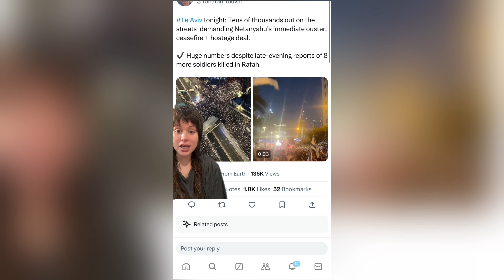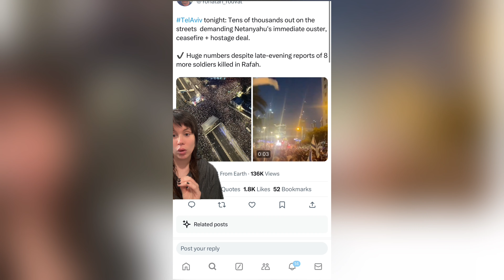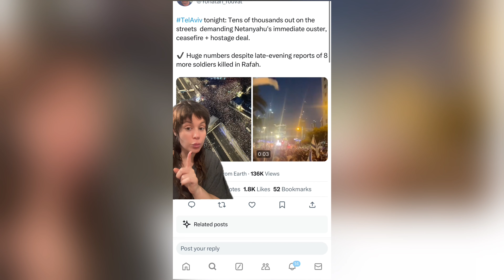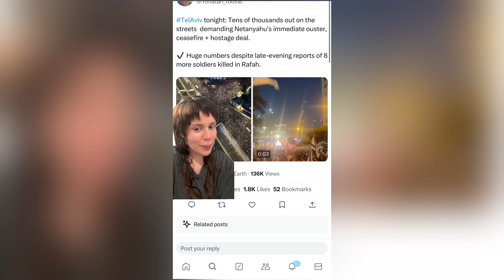Protesters Block Traffic in Tel Aviv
The "Bring Them Home" folks don't seem to actually care when they come home if they're saying something they don't like. Protests for a hostage deal have been happening in Tel Aviv but the government doesn't care. And the people who have been returned have been bullied for saying The Resistance treated them well.

Your membership helps provide invaluable support that keeps the wheels turning. Your contribution truly makes a difference. ❤️🙏🏻